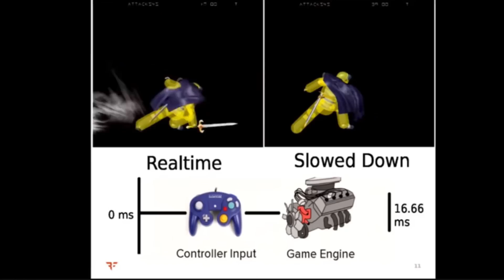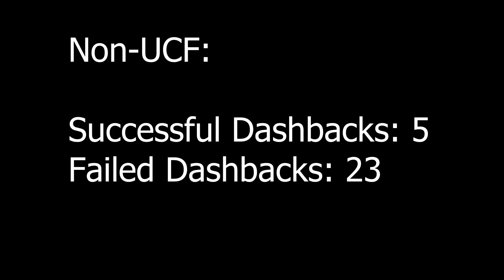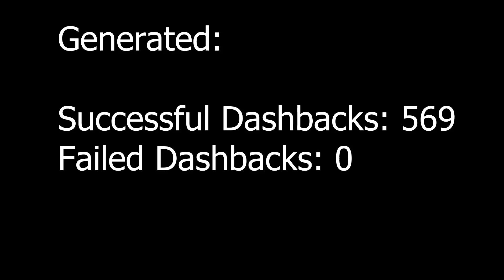Are UCF 0.84 Dashbacks Broken? An Analysis!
Digging deep into how UCF dashbacks work to see if there's been a bug lurking in UCF 0.84, causing people to turn around slowly.